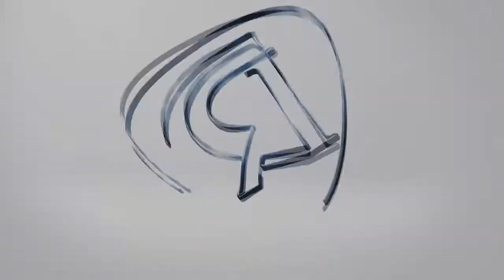On The Road Again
Country Night am Hexenfeuer

Gersdorf - 30.April 2022